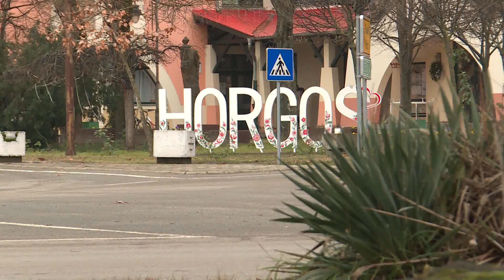2023.01.16. - Horgos belterületén teljes nyugalom van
Németországi kollégáik segítik a szerb rendőrök munkáját a horgosi határövezetben. Feladatuk, hogy távol tartsák a migránsokat a településtől és megakadályozzák őket az illegális határátlépésben.